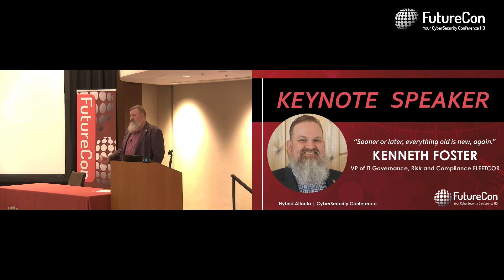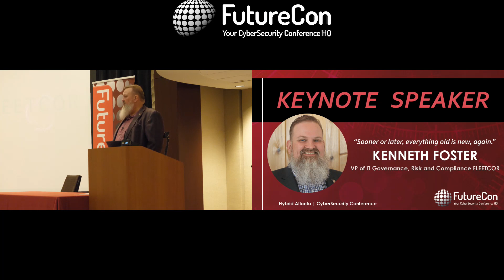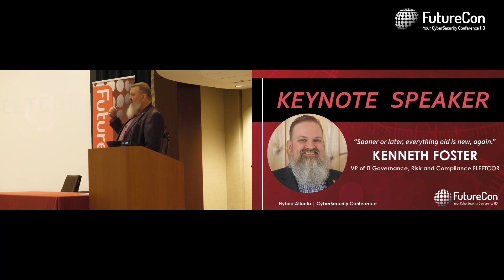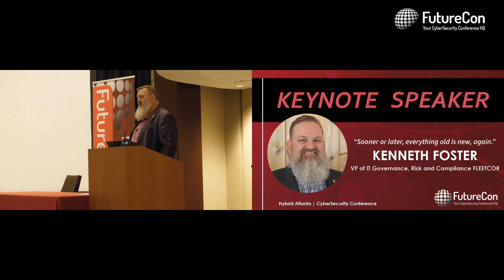Kenneth Foster | Atlanta, Georgia CyberSecurity Event | December 8th, 2022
Keynote speaker Kenneth Foster, VP of IT Governance, Risk and Compliance at FLEETCOR, discussed “Sooner or later, everything old is new, again”.